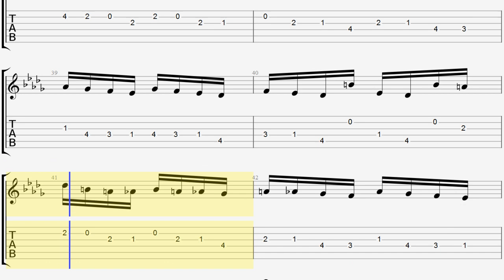Escala Mayor Melódica de Db Ejercicio 192 - Jesús Amaya...